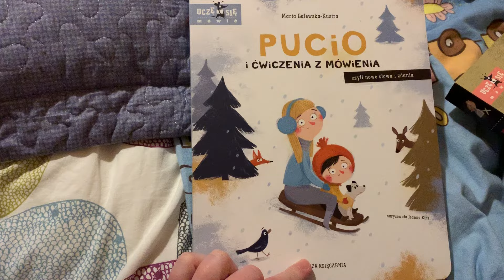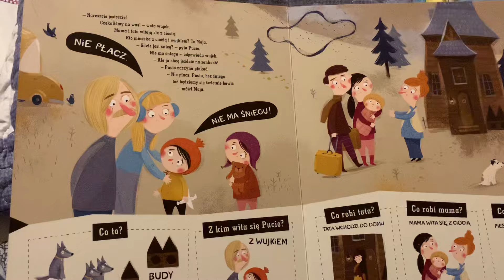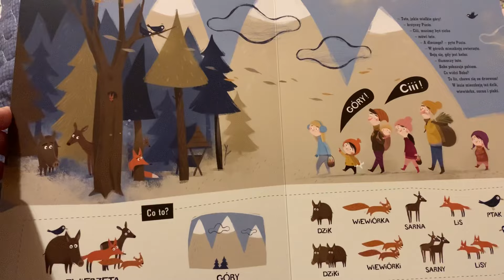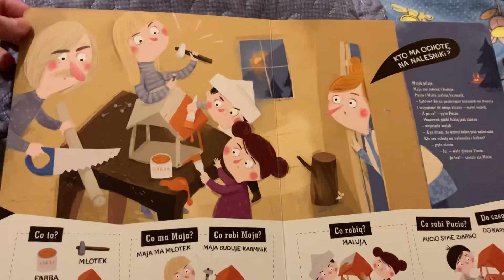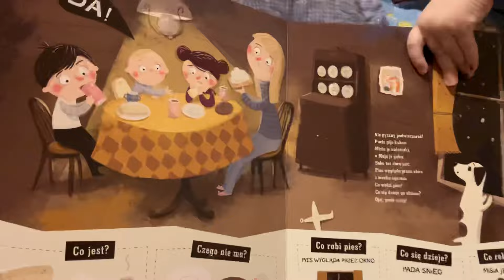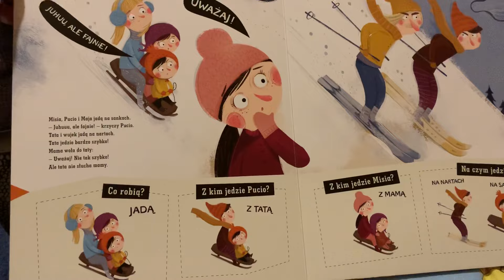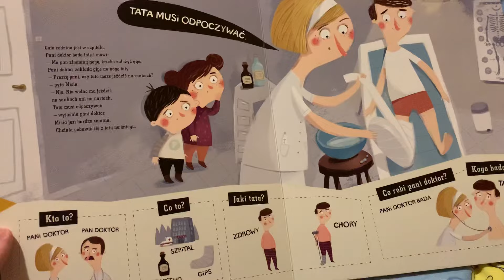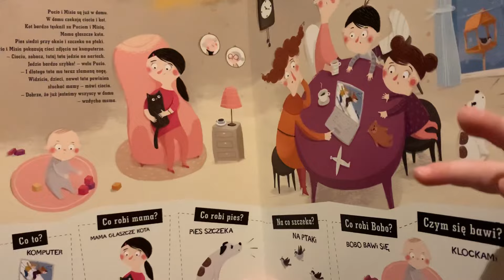Pucio na feriach zimowych - czytamy dzieciom bajki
Pucio uczy się mówić